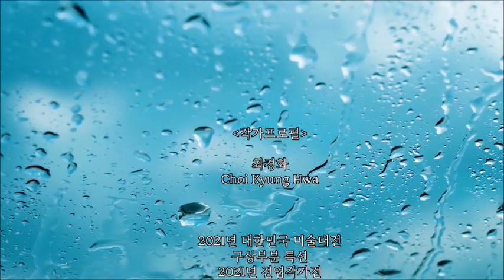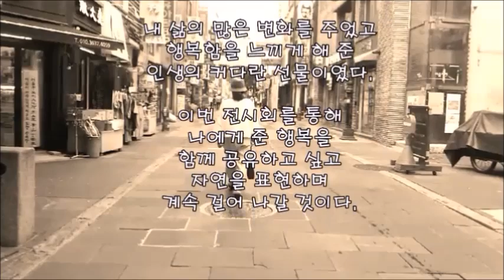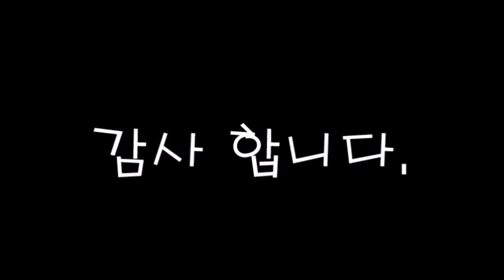Kyung-wha 서양화구상전특선수상 # 2021년대한민국미술대전 일상의 굴레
작가프로필

최경화
Choi Kyung Hwa

2021년 제40회 대한민국미술대전  서양화 구상부분 특선수상
      작품명 : 일상의 굴레
      전시 : 안산예술의 전당

2021년 전업작가전
2021년 6월 국제아트페어전
2021년 명동 1898 6인전
2021년/한국회화위상전
2019년/청람회전시
2019년/개인전
2019년 국제아트페어부스전
2018년/대한민국종합미술대전/대상
2018년/전일국제전/미술상
2014년/코파글로벌미술대전
2013년/한국여성작가회 장려상

현 전업작가회 회원
현 한국국제조형미술협회 회원